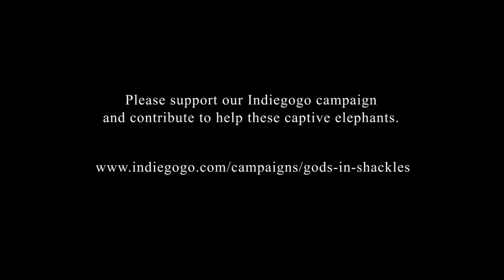The Elephant who Stole my Heart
It was love at first sight with Lakshmi the sweet elephant who stole my heart!! She's such a Precious, Gentle and Loving being. It was Lakshmi who inspired me to take action and produce the film Gods in Shackles.  You can learn more about her and join our legacy movement by clicking here: